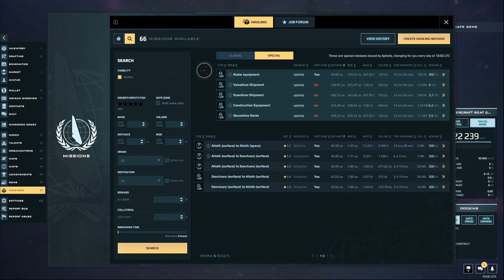How to manoeuvre in space without brakes / How to land on a moon without vertical boosters.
Figuring it out as I go! 90% boring, 9% curious, 1% exciting!